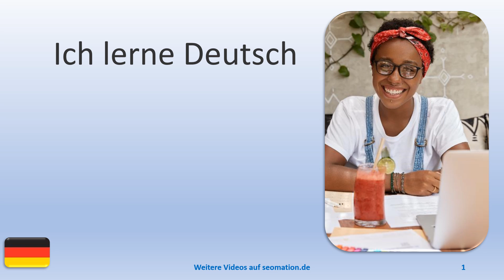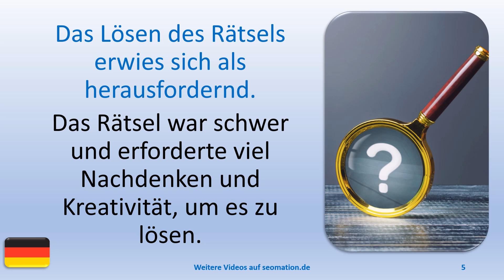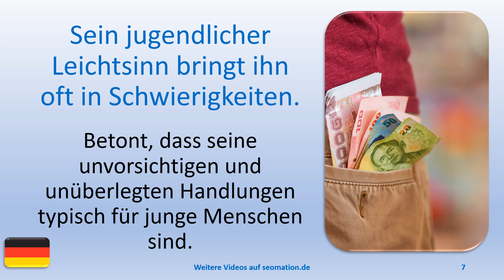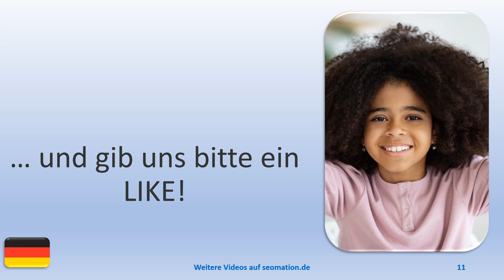▶️14540▶️Ich lerne Deutsch mit Texten und Bildern in unterschiedlichen Situationen.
A
✅aber✅abgehalftert✅abgeriegelt✅abgeschlossen✅abweisend✅allein✅allergisch

L
✅lediglich✅legendär✅legitim✅lehrreich✅limitiert✅lückenhaft✅luftig✅luxuriös

W
✅weitgehend✅wenig✅weniger als✅wissenschaftlich✅wirtschaftlich